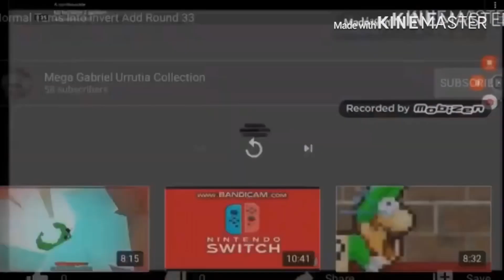Normal Turns Into Invert Add Round 36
Added mmm. At the end